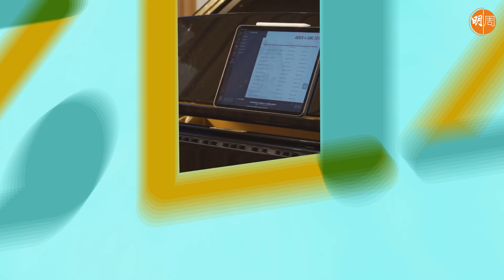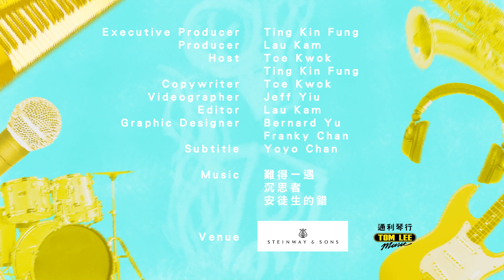林奕匡嚟自小鎮｜《傾樂先發覺》EP 1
【傾樂先發覺⋯⋯】第一集：傾樂先發覺⋯⋯Phil嚟自小鎮，究竟小鎮嘅生活係點？ @saxyphil 嚟到香港成為歌手之後又有咩變化？做一個唱作歌手又需要有咩心態？依家即刻同你慢慢發覺音樂事。

內容章節：
00:00-01:01 Intro
01:02-02:50 歌曲《難得一遇》自彈自唱版
02:51-06:38 林奕匡嘅音樂風格等如正能量？
06:39-14:40 林奕匡的小鎮生活
14:41-17:12 歌曲《沉思者》自彈自唱版
17:13-26:29 專輯《沉思者》創作理念
26:30-29:11 林奕匡之音樂寄語
29:11-31:58 歌曲《安徒生的錯》自彈自唱版

《傾樂先發覺⋯⋯》
星期三．晚上9點半
明周文化 明周娛樂 Facebook 播出
明周娛樂 Youtube 同步播出